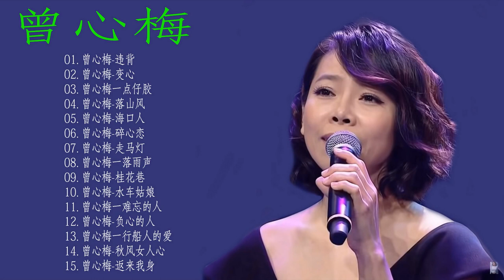曾心梅 Tseng Hsin-mei ~ 很好听很洗脑 《违背／变心／点仔胶／落山风／海口人》老歌会勾起往日的回忆 Classic Old Songs